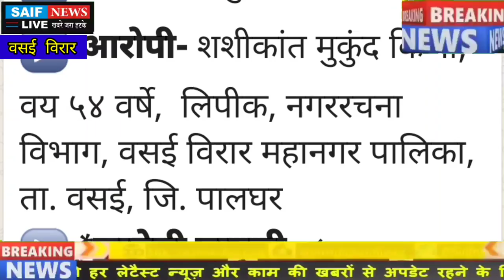Vvcmc Town & Planing एंटी करप्शन यूनिट की हुई रेड लिपिक 8 हजार रिश्वत लेते रंगे हाथो किया गिरफ्तार